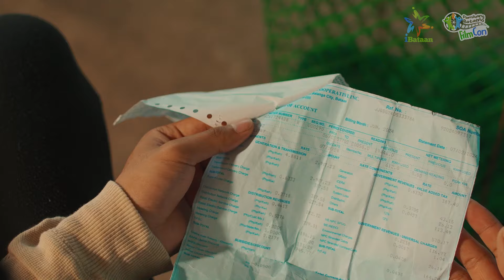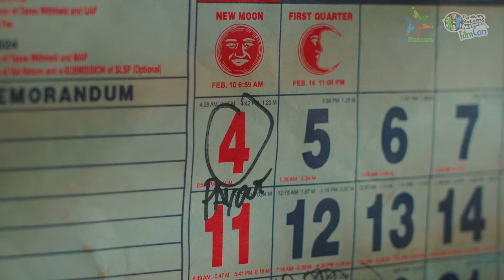Ahon by EC Films | Pamilyang Bataeño FilmCon Finalist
Willy, a fisherman who struggles to overcome setbacks after his boat breaks down and an oil spill devastates his community. Faced with financial challenges, he takes on side jobs and borrows money to support himself. Through persistence and hard work, Willy gradually repairs his boat and rebuilds his life, embodying the spirit of pag-"Ahon" as he relentlessly pursues a path to recovery and resilience.

Director, Editor, Camera Operator, Cinematographer:
Emir S. Canlas

Assistant Director, Camera Operator:
Jerome D. Inocencio

Scripwriter:
Jeli Maxene Ibe

Production Design, Wardrobe:
Airalyn C. Margallo

Production Design, Production Associate:
Edralyn F. Mañalac

Wardrobe, Production Associate:
Annabel Ocbian

Scriptwriter, Production Associate:
Mejah Velle D. Munar

Cast:
Dave Gilbert Descalzo
Marissa M. Mercado